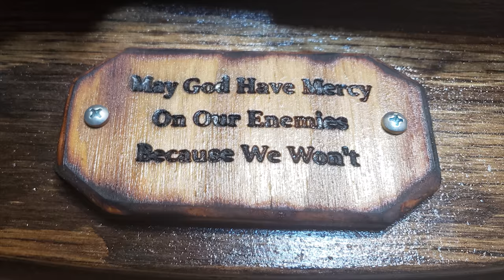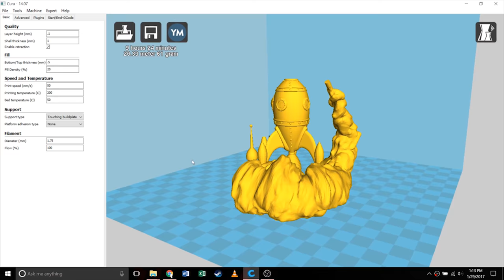Wooden Gun Plaque (Holder)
After buying my marlin 336w lever action rifle, I knew I needed to display it somewhere in my room. I wanted to give this gun a little bit better representation then my others so I built this plaque to hold it.

Editor:
Logan Davis